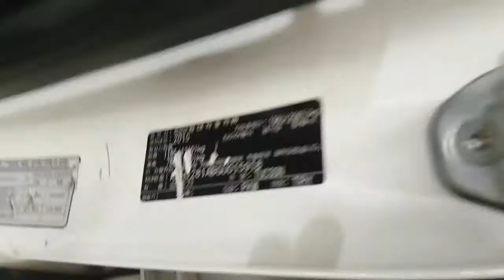2016 TUCSON GU015918